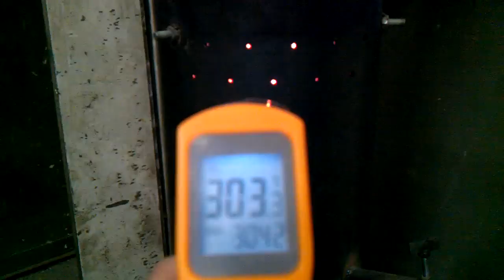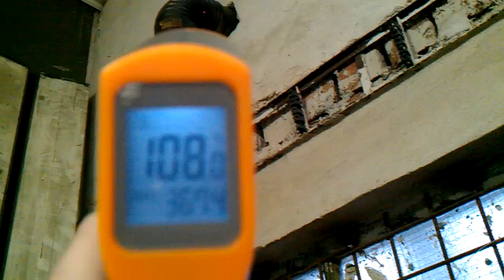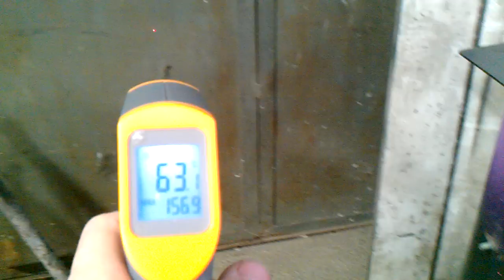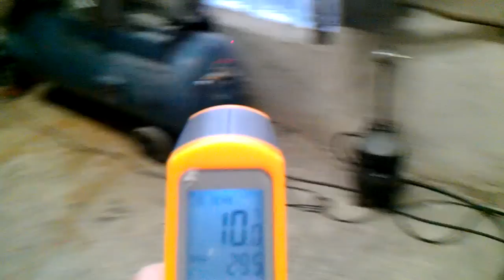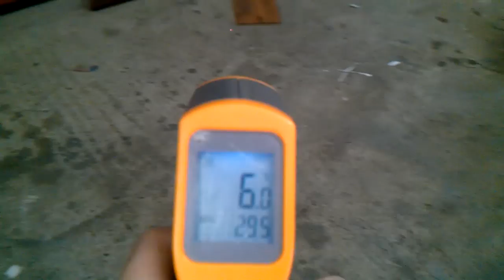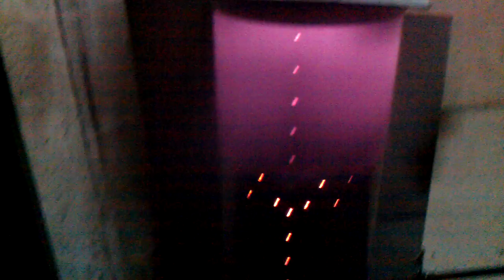Kachle na olej 01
Kachle na olej 01 HD
filmovane s HTC Desire HD v dost zlych svetelnych podmienkach.
Teploty kachli a dielne v ktorej sa tyzden nekurilo .